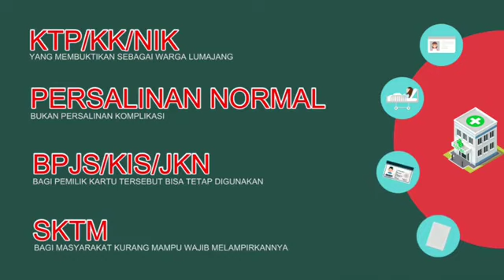Biaya persalinan gratis (janji cak thoriq dan bunda indah)